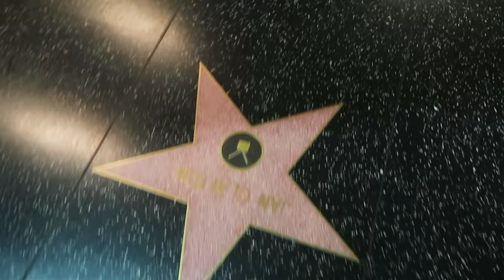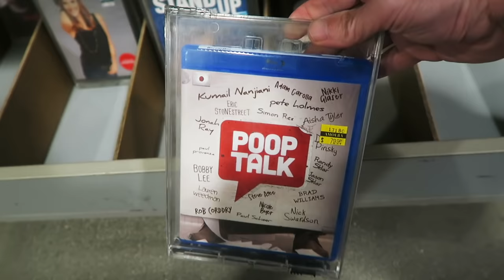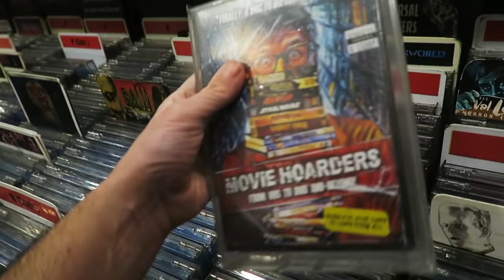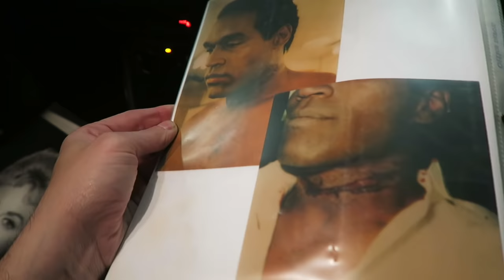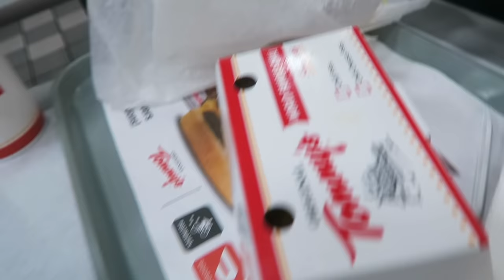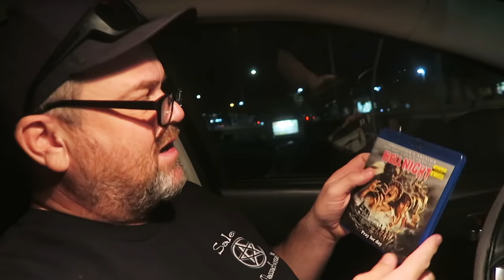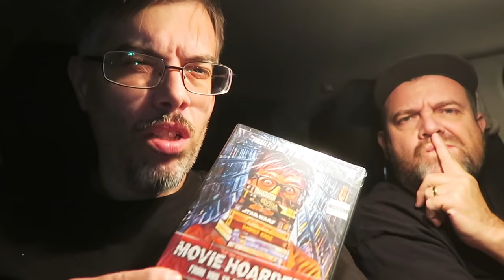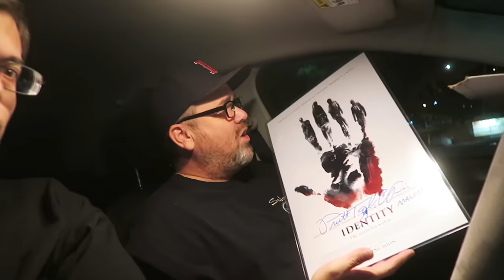We Spent Over $200 On Blu-rays and Dvds Plus The Big Lebowski Filming Location!!!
▶Mailing Address
Brendan Mitchell

Tags Amoeba music , Hollywood , out and about , ogp , thanksgiving 2021, movie collector, Movie Hoarders: From VHS to DVD and Beyond! , corey feldman, The goonies , Christopher Nolan, autographed  memorabilia , goodwil hunters , hoarding up,  blu-ray reviews , dvd shopping  black friday, pick ups, Martial arts theater, kung fu, horror movies